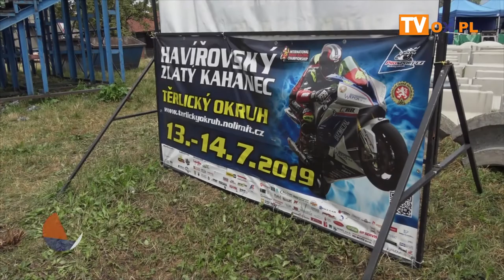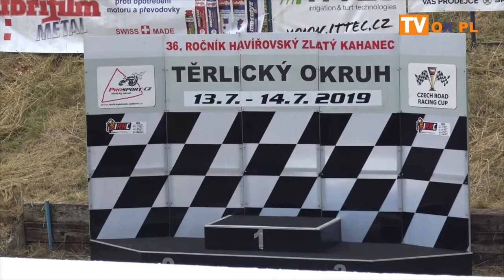[FLESZ] Havirovsky Zlaty Kahanec 14.07.2019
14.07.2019 Cierlicko (Czechy) Havirovsky Zlaty Kahanec. Wyścigi motocyklowe odbywają się już od wielu lat i zwykle pojawia się w obsadzie międzynarodowych zawodników.